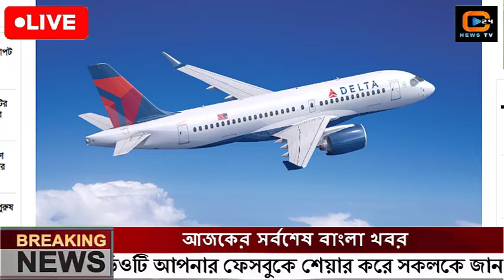আন্তর্জাতিক বাংলা খবর BBC World News 08 May 2024 || World News Bangla || International News Today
আন্তর্জাতিক বাংলা খবর BBC World News 13 Apr 2024
আন্তর্জাতিক বাংলা খবর BBC World News 08 Mar 2024
আন্তর্জাতিক বাংলা খবর BBC World News 07 Mar 2024
আন্তর্জাতিক বাংলা খবর BBC World News 06 Mar 2024
আন্তর্জাতিক বাংলা খবর BBC World News 05 Mar 2024
আন্তর্জাতিক খবর
ধ্বংসের দ্বারপ্রান্তে ইসরাইল
হামাসের যুদ্ধ
মসজিদুল আকসার সর্বশেষ
ফিলিস্তিনের সর্বশেষ অবস্থা
ফিলিস্তিনের সর্বশেষ আজকের পরিস্থিতি
হামাস ইসরাইল যুদ্ধ
আন্তর্জাতিক সংবাদ বিবিসি
আন্তর্জাতিক সংবাদ লাইভ
আন্তর্জাতিক সংবাদ সময় টিভি
আন্তর্জাতিক সংবাদ আজকের খবর
ফিলিস্তিনের যুদ্ধ বন্ধ নিয়ে যা বললেন বাইদেন
ফিলিস্তিনের যুদ্ধ বিরোধী নিয়ে যা বললেন জো বাইডেন
আন্তর্জাতিক নিউজ
ইসরাইলকে পুরোপুরি ধ্বংস করবে হামাস
গাজা যুদ্ধের সর্বশেষ আপডেট
ফিলিস্তিনের সর্বশেষ খবর
ফিলিস্তিনের সর্বশেষ সংবাদ
ফিলিস্তিনের সর্বশেষ যুদ্ধের খবর
ইজরাইল ফিলিস্তিনের সর্বশেষ খবর
আন্তর্জাতিক সংবাদ
ফিলিস্তিনের সর্বশেষ পরিস্থিতি
স্বাধীনতাকামী সংগঠন হামাস
হামাস যুদ্ধারা
ফিলিস্তিনকে স্বীকৃতি দেবে অস্ট্রেলিয়াফিলিপিনকে স্বীকৃতি দেবে অস্ট্রেলিয়া
গাজার সর্বশেষ খবর
ইসরাইলকে ধ্বংস করে দেবে কানাডা
ফিলিস্তিনের সর্বশেষ আপডেট
রাশিয়া ইউক্রেন যুদ্ধের সর্বশেষ
গাজা যুদ্ধের সর্বশেষ
গাজা সর্বশেষ আপডেট
বিশ্ব সংবাদ